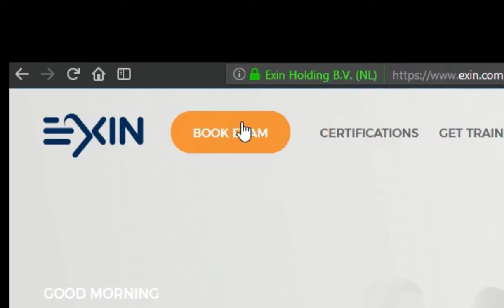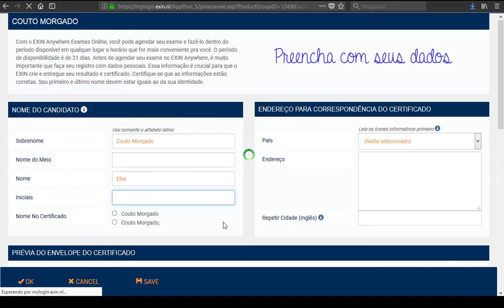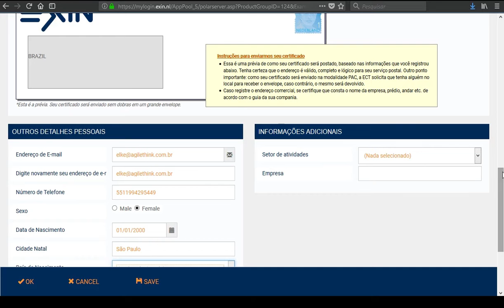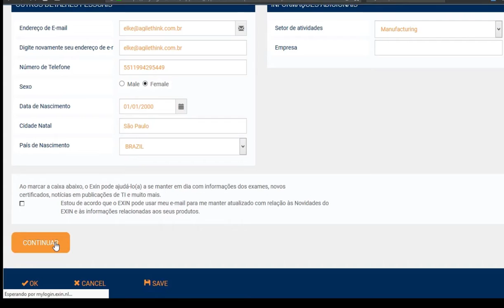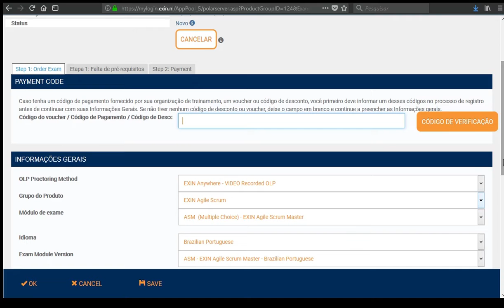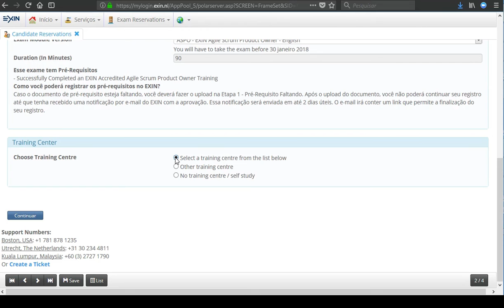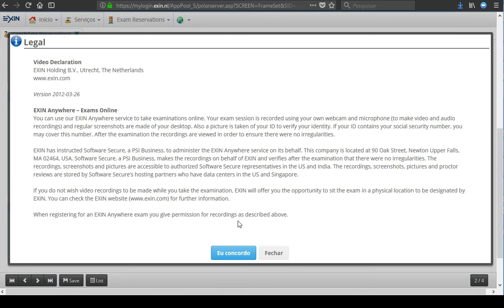Como resgatar seu voucher EXIN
Passo a passo de como resgatar seu voucher